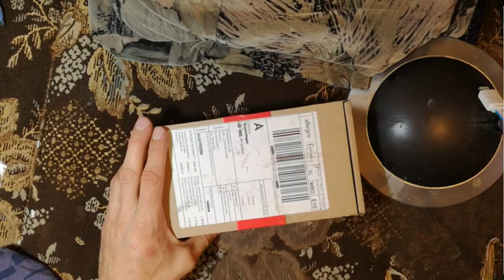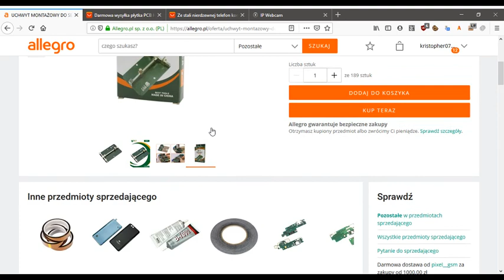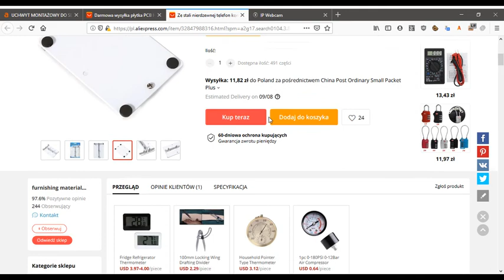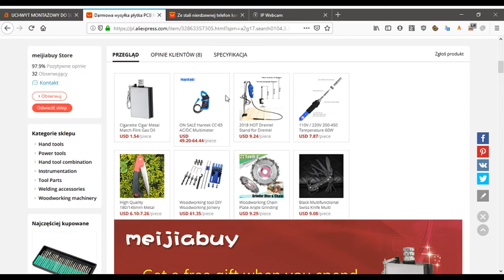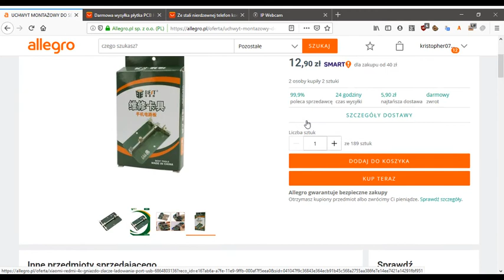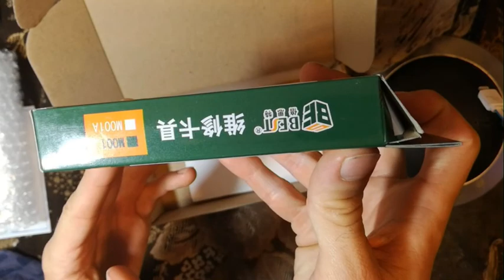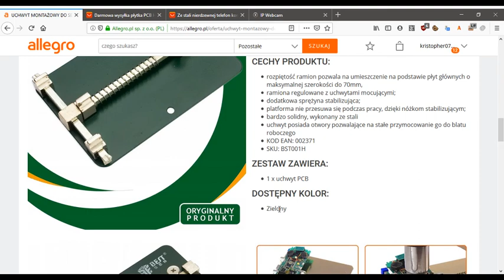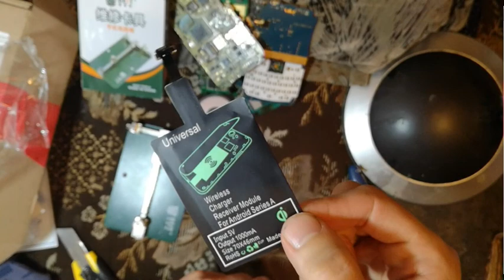Allegro - Uchwyt montażowy PCB (12PLN)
Uchwyt montażowy z allegro za 12zl. Na aliexpress taki sam jest za 16zl i czekamy na dostawę dwa miesiące.
Wybór oczywisty,ze wole kupić na allegro i dostawa trwała jeden dzień.